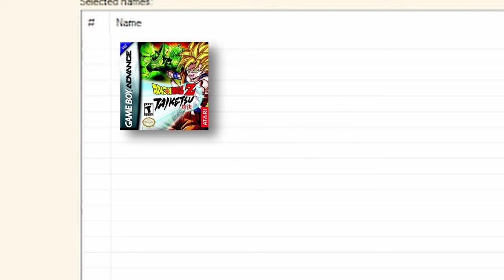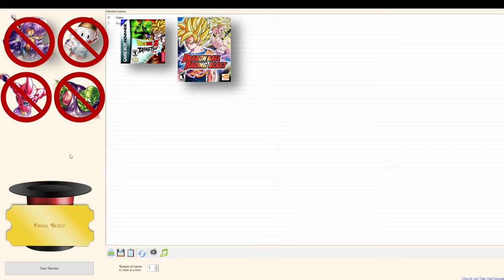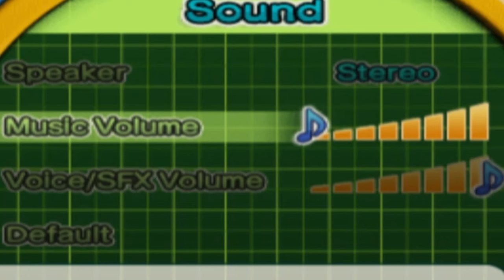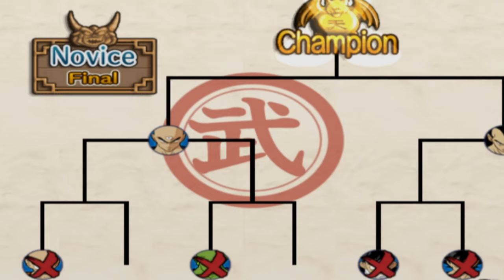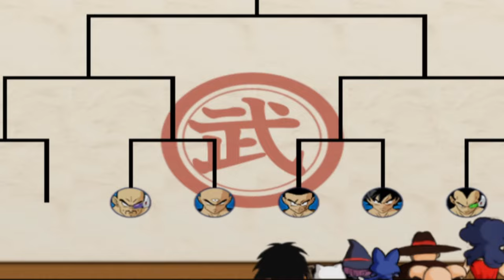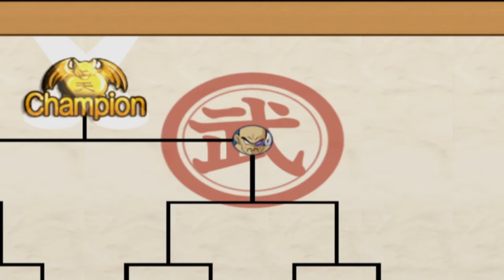This Hat Gave Me The WORST DBZ Game I've Ever Played...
Welcome back to The Hat Method. Was sent to the shadow realm in this one but all in all, hope you guys enjoy the video.